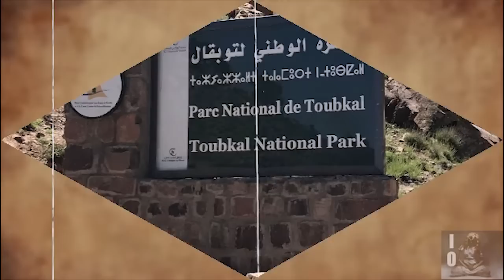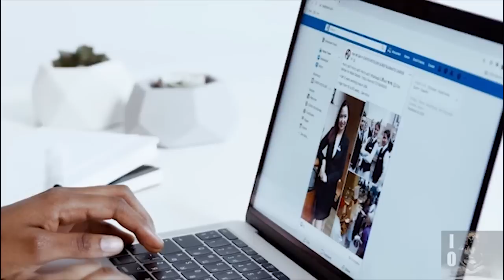Morocco Backpacker Murders Case: Murders of Louisa Jespersen and Maren Ueland. (Hindi)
On 17 December 2018, the bodies of Louisa Vesterager Jespersen, a 24-year-old Danish woman, and Maren Ueland, a 28-year-old Norwegian woman, were found decapitated in the foothills of Mount Toubkal near to the village of Imlil in the Atlas Mountains of Morocco.[4][2]

A total of 18 men have been arrested by Moroccan Police in relation to the murders. The murders were described by the Moroccan general prosecutor as a terrorist act after a video of several of the suspects were shown swearing allegiance to the Islamic State of Iraq and the Levant while decapitating Jespersen was released on the Internet.